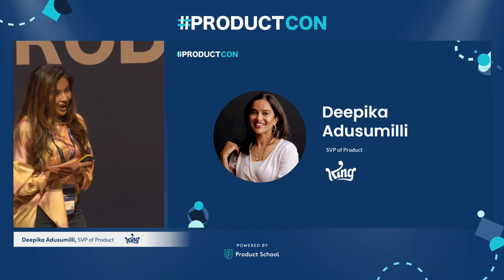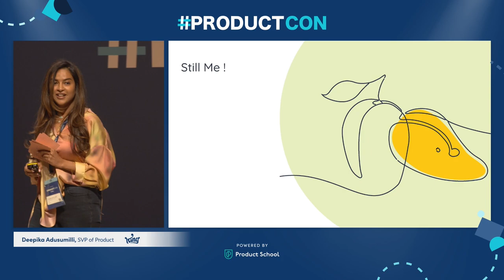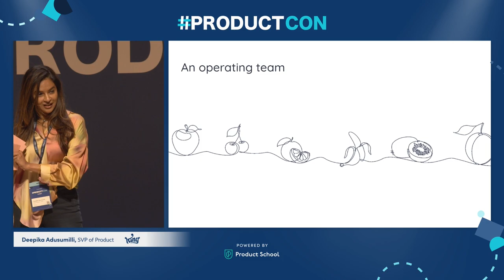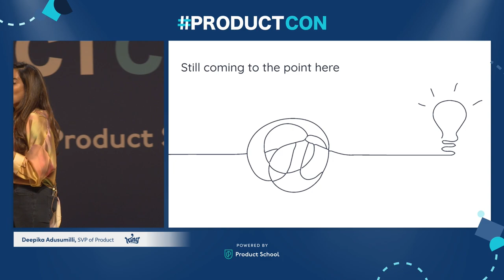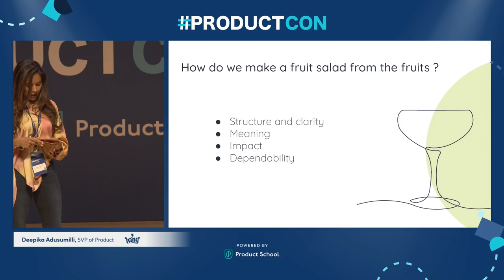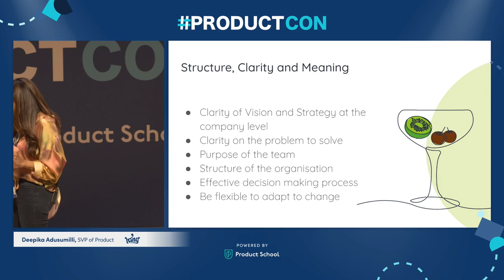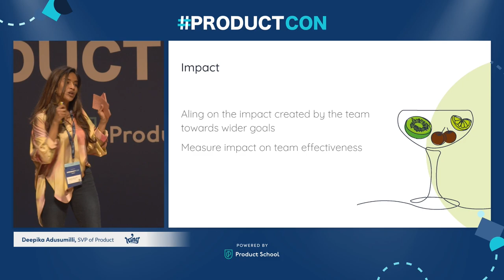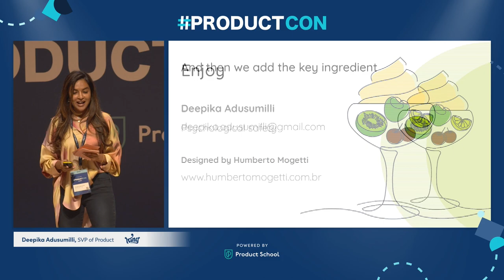ProductCon LDN 2022: Psychological Safety to Build Products by King SVP of Prod, Deepika Adusumilli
ABOUT THE SPEAKER:
Deepika Adusumilli is an eager product professional with almost two decades of product experience under her belt. She is currently working as the Senior VP of Product at King, a widespread video game developer. Before her current role, she led the currency trading solutions company AZA's product team as CPO.